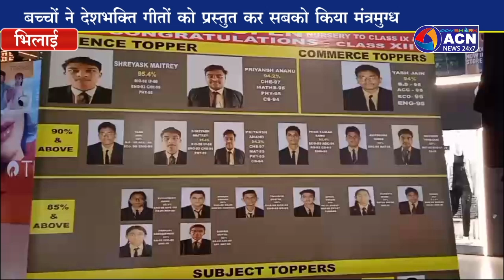माइलस्टोन में किया गया एक शाम शहीदों के नाम